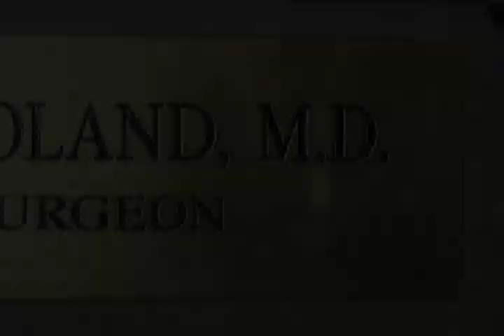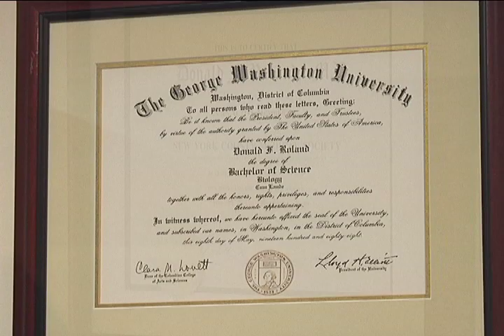Tu Belleza Con Dr Rolland